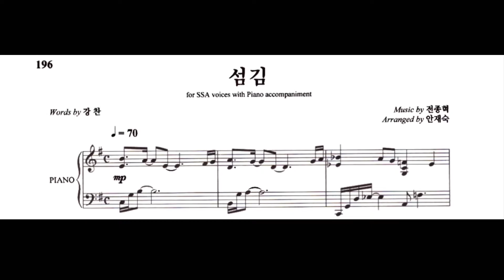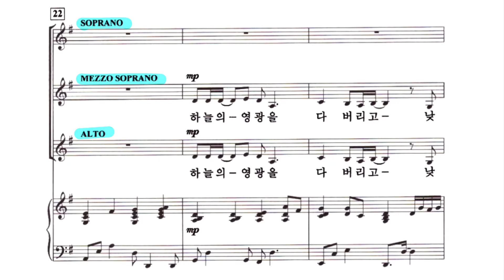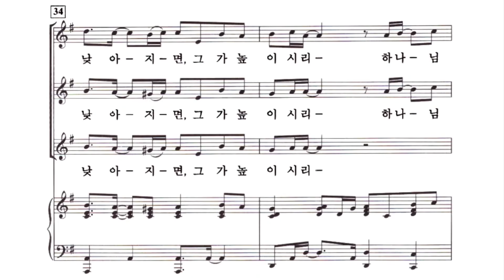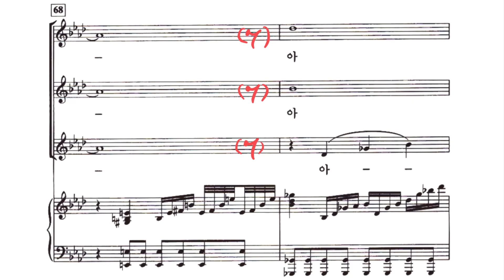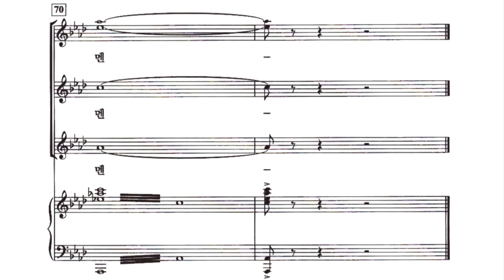Alt. 섬김 arr.안재숙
📕위 영상은  인천 중부연회 사모합창단
온라인 연습을 위해 제작된 영상입니다.

📗섬김
Words by 강찬
Arranged by 안재숙

📘Choir 이완준
Piano 정자경

📙편곡된 곡은 여성3부지만
제가 남자라 남성 3부가 되었습니다.